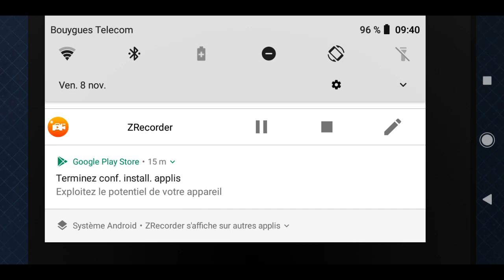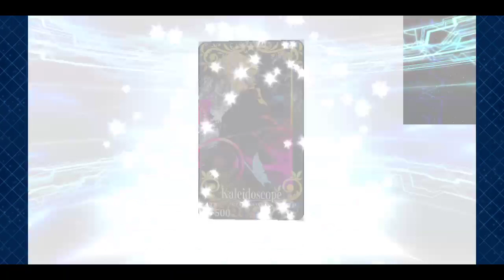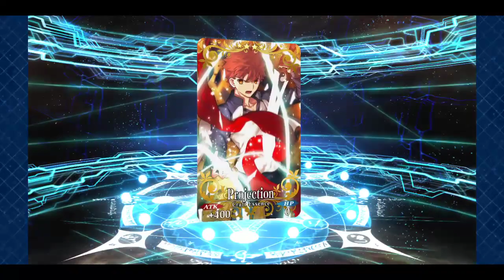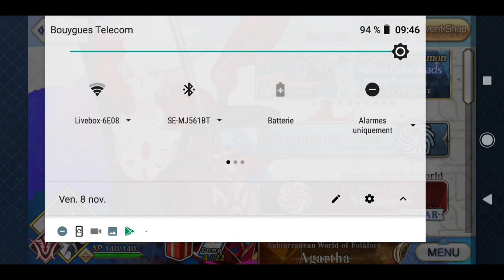[FGO] invocations King Hassan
FC Qualité de daube